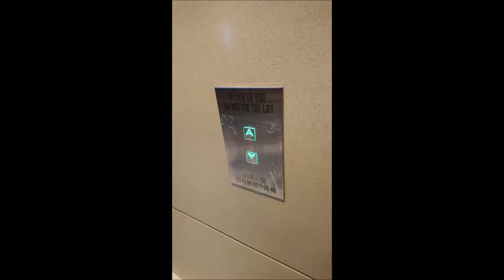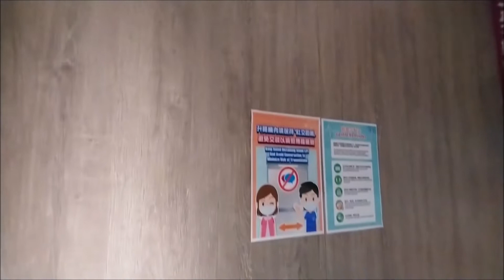Harsh (ACVV) Toshiba CV20 Traction Lift at New Town Plaza, Hong Kong (P11)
There is the lift opened in 1984, then refurbished in 2006. One of them has been BFA-nized in mid-2020. Hence the floor announcement is different than the other passenger's lifts.

Building data:
Name: New Town Plaza (新城市廣場)
Location: New Territories, Hong Kong (Sha Tin)

Elevator data:
Brand: Toshiba
Capacity: 1500 KG / 20 persons
Serviced Floors: UB, L1 - L4
Opened: 1984
History: First refurbished in 2006, BFA-nized in 2020
Taken date: 25 August 2020

Song used
Outro